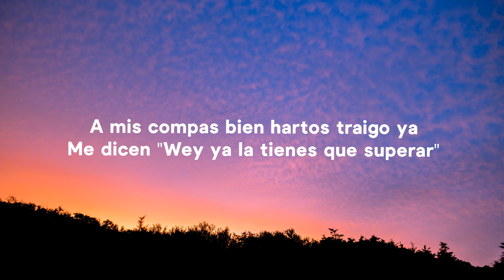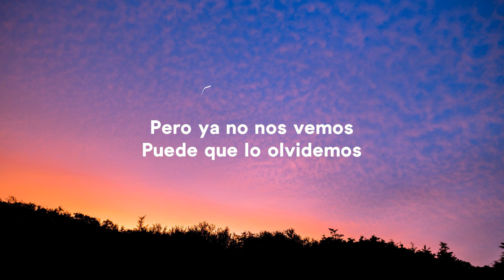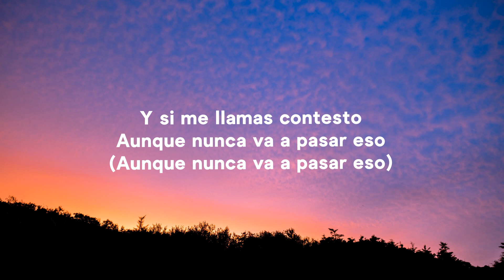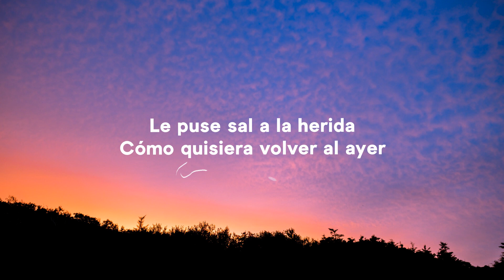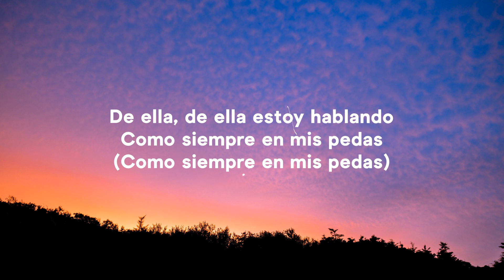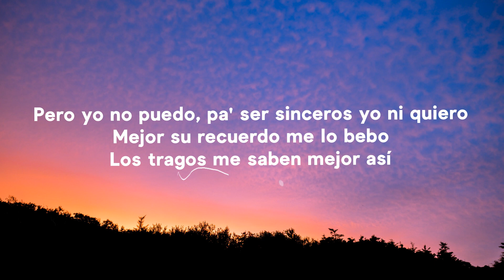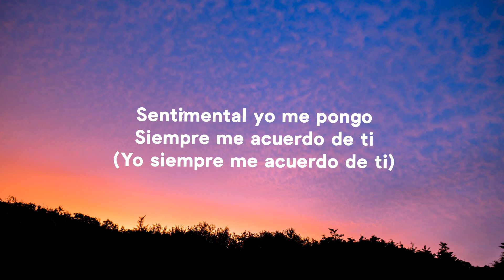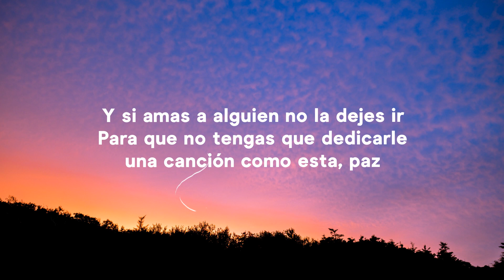Gera MX, Christian Nodal - Botella Tras Botella (Letra/Lyrics)